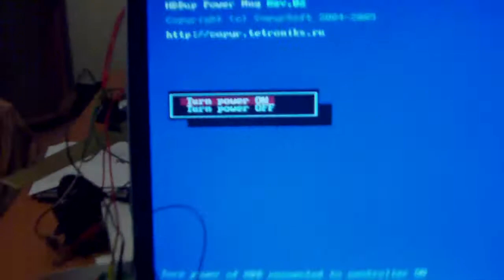HDDup power controller beta